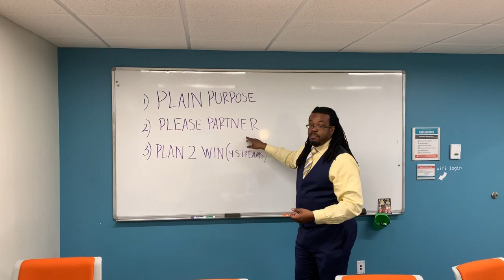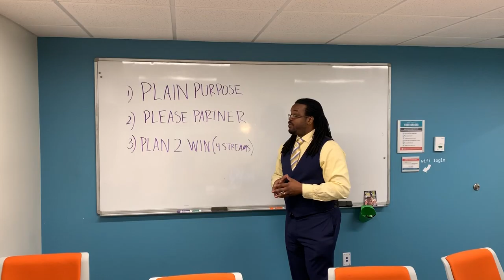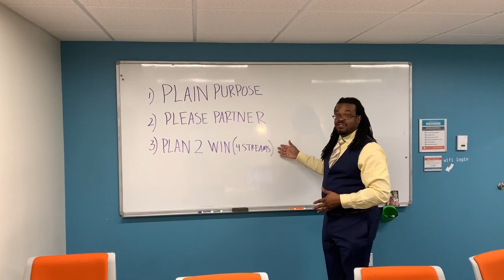PUR 503 Fundraising For Nonprofits by Dr. Derrick Drakeford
Take this course and more by downloading the Purpose University mobile app or go to: